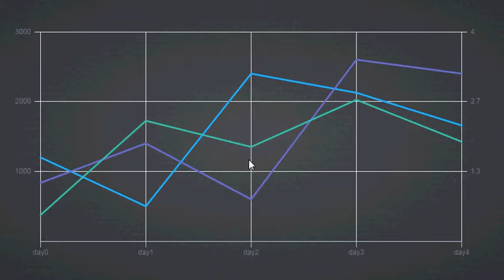SVG Animation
This is line chart module apply animation to draw the lines.